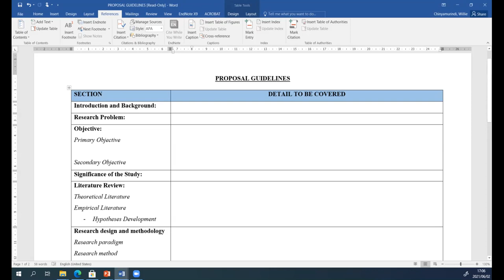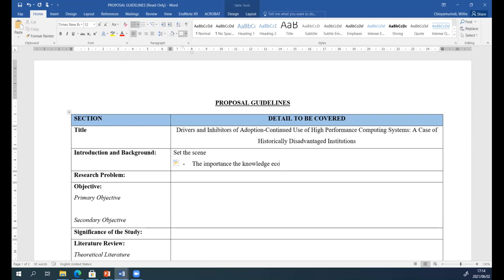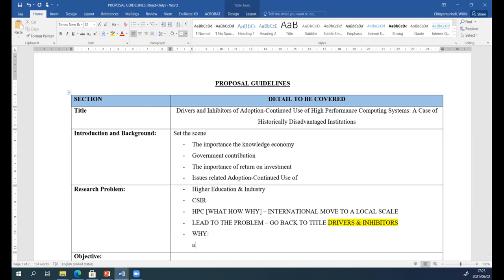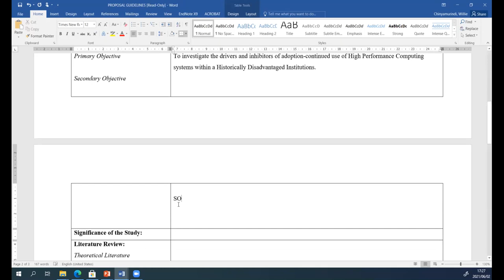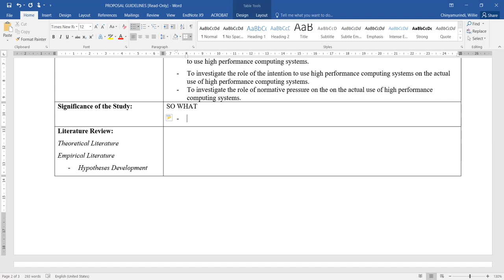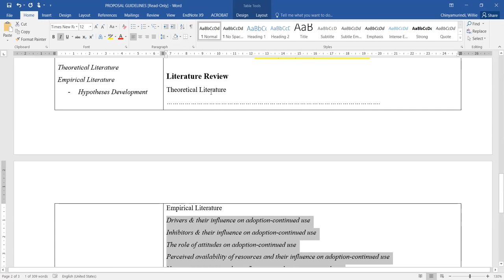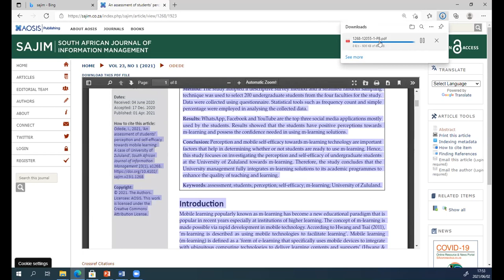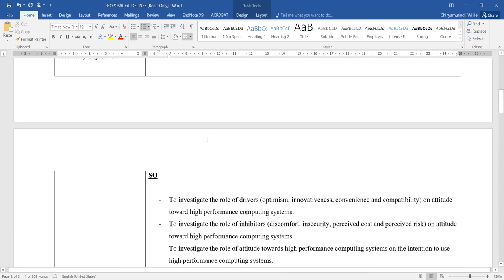CSIR Project - Explanation around the Proposal